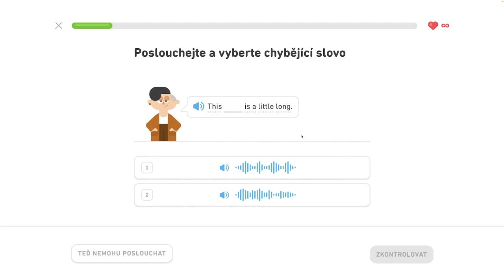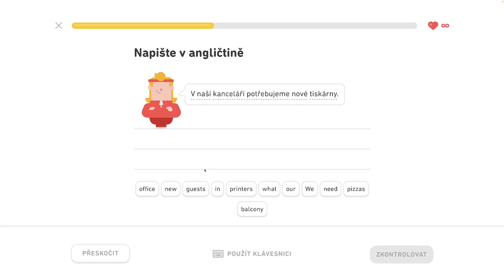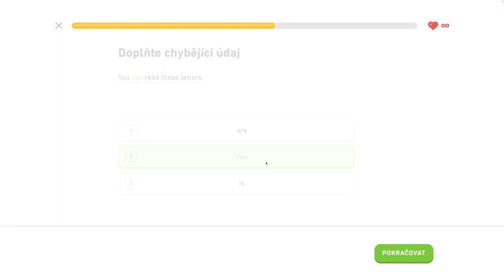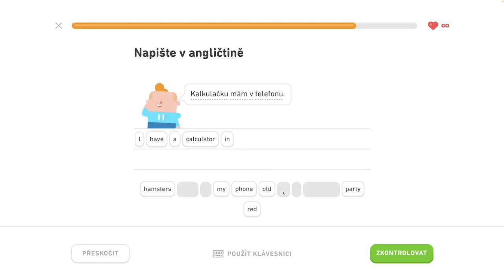🇺🇸 S2, J3 - Popíšte veci v kancelárii 1/6 - Popíšte veci v kancelárii, hovorte o trhoch